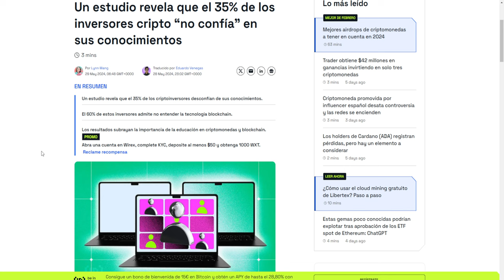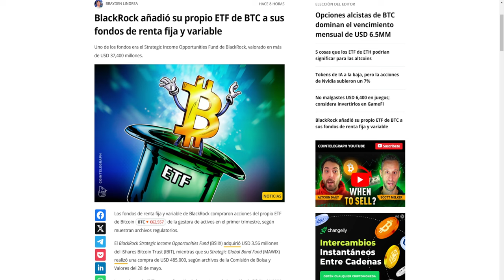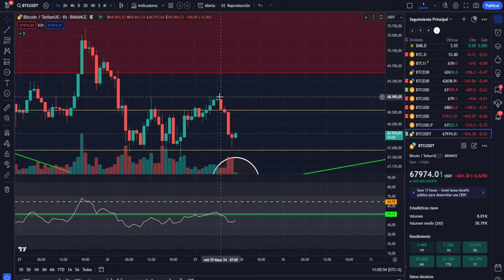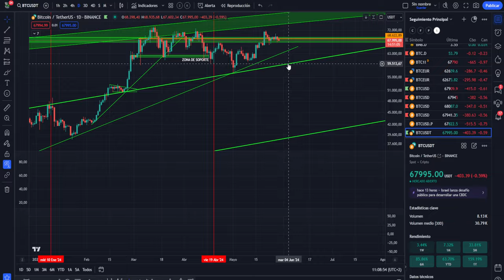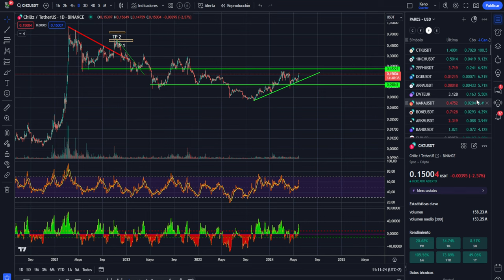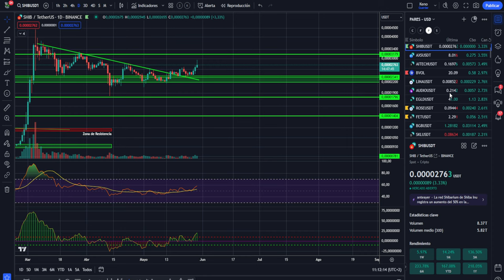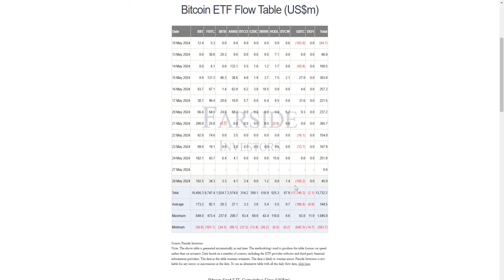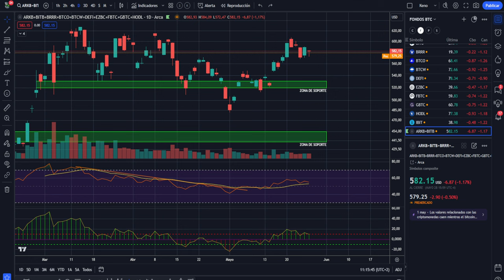💥💵BLACKROCK LO HA VUELTO A HACER 💵MÁS SOPORTE PARA BITCOIN💵💥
0:00:00 bitcoin BLACKROCK
0:01:25 Bitcoin SOPORTE DE BLACKROCK
0:04:06 Bitcoin HOY FONDOS DE BLACKROCK